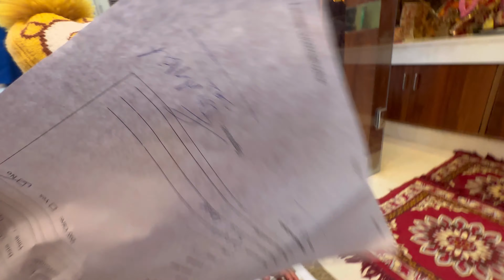Emergency 🚨 Main Karna Pada mummy ko ADMIT🙏 || AS Sethi Vlogs 💕💕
_ankit.sethi_